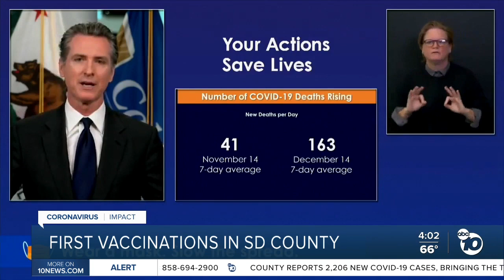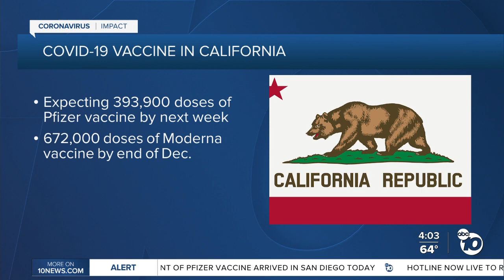ABC 10News at 4pm Top Stories